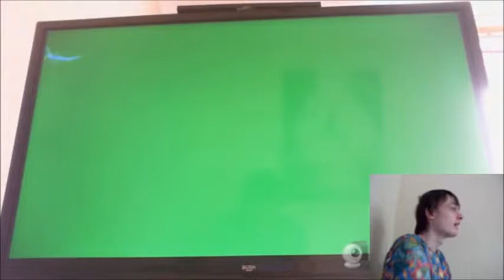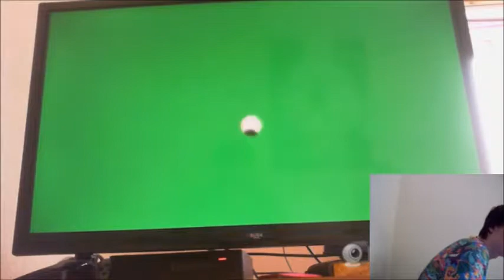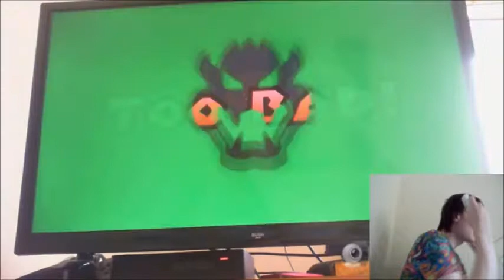Super Mario Galaxy 2 the insidious level